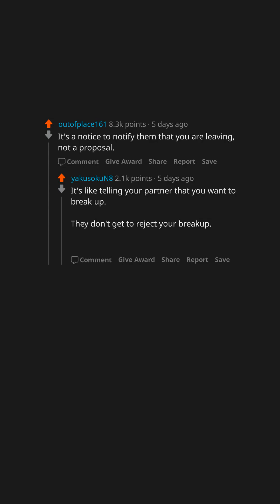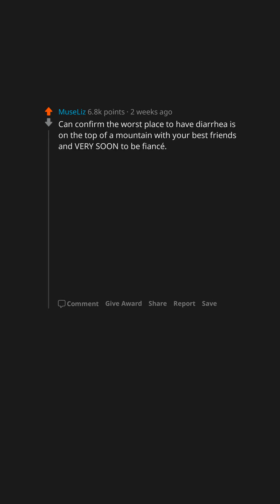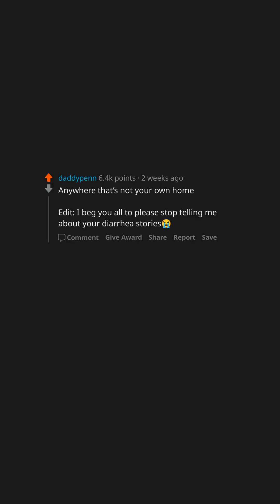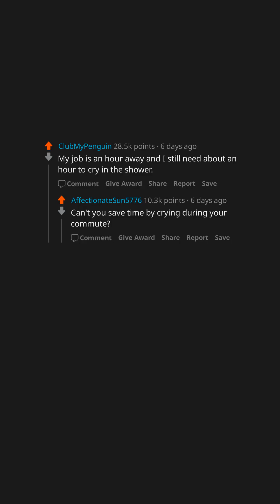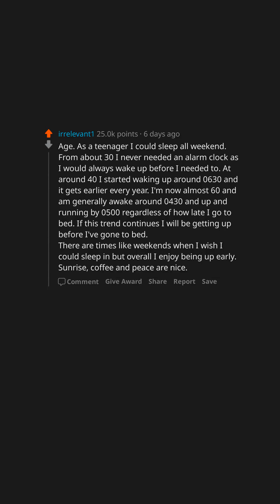AskReddit Compilation #18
Featuring:
what should you do when your two week notice is rejected?
What movies come to mind when you think of great soundtracks?
Where is the worst place to have diarrhea?
What aspect of society would drastically change if Humans laid eggs?
People who wake up at 5am daily, why?